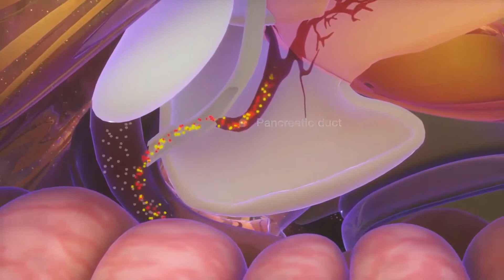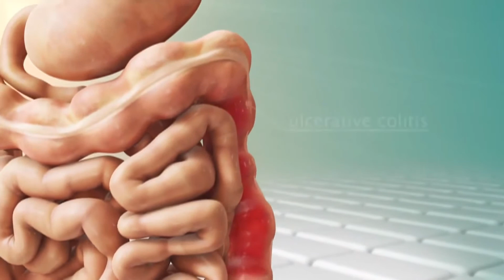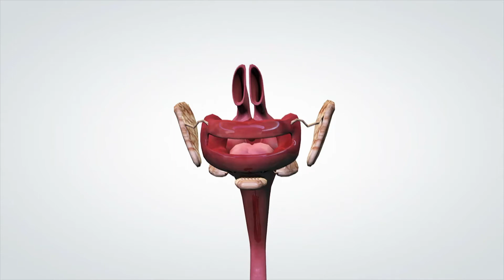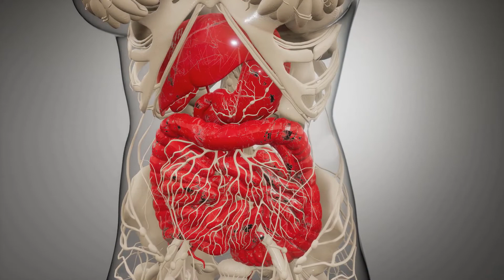Qué puede causar vómitos constantes?